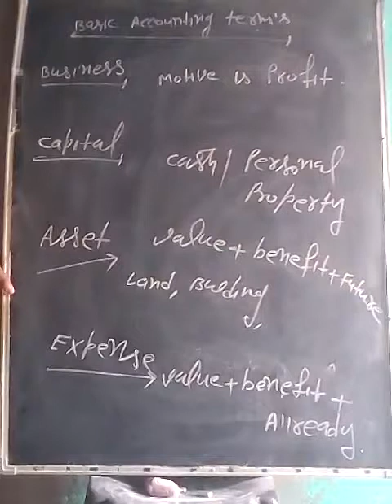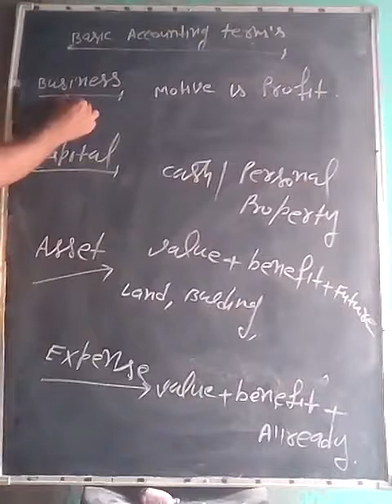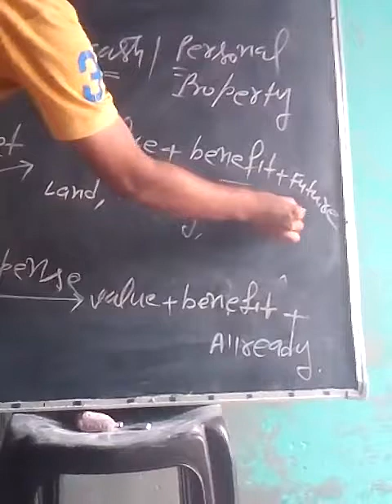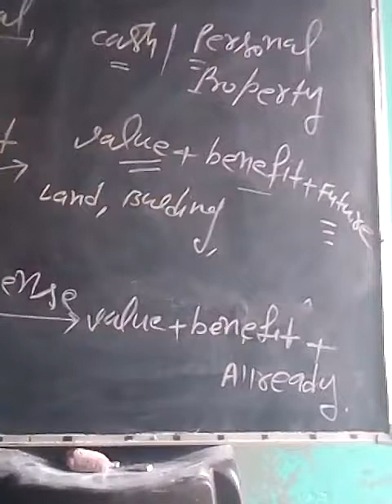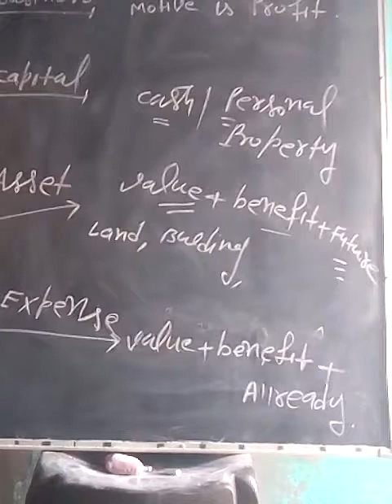Class 12th Comm. Bussiness Study Chapter - 1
M. Lomash